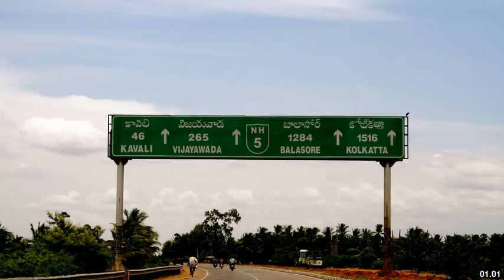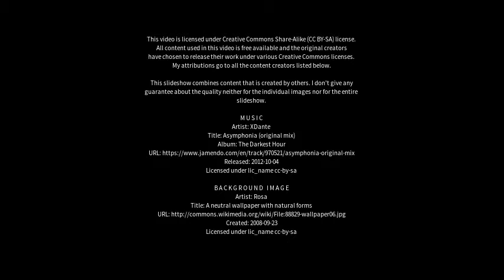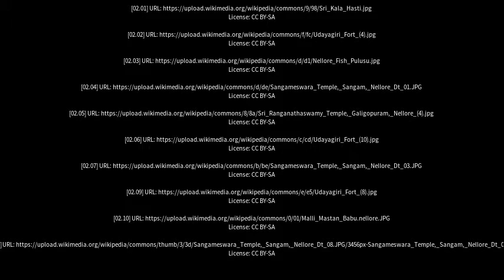Best places to visit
Best places to visit - Nellore (India) Best places to visit - Slideshows from all over the world - City trips, nature pictures, etc.